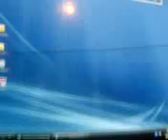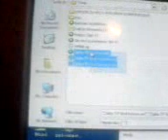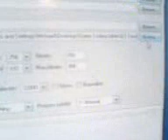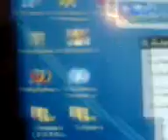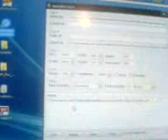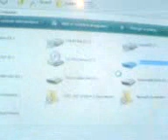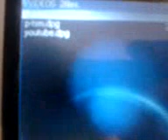Playing video On the R4DS flashcard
this is a quick runthrough of how to convert videos to play on your nintendo ds flashcard.

here are the links for the things you need.

hope this helps though.